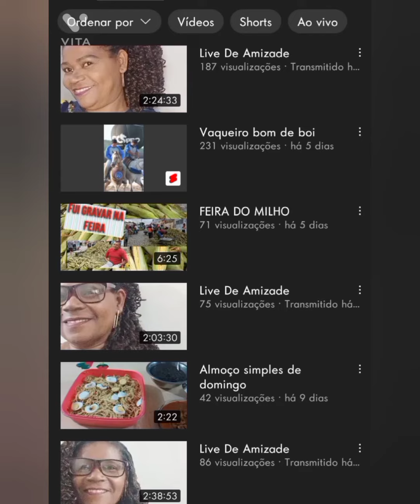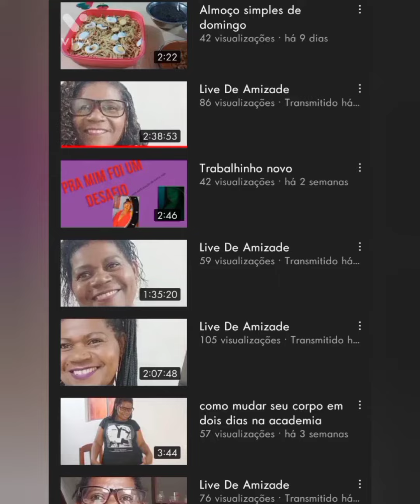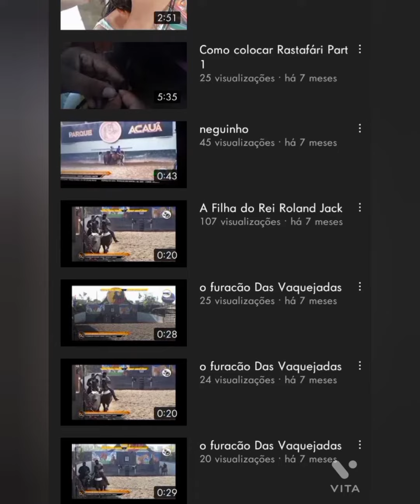Divulgação do Canal💝Cantinhos das amigas 💘Divulgaçãodecanal